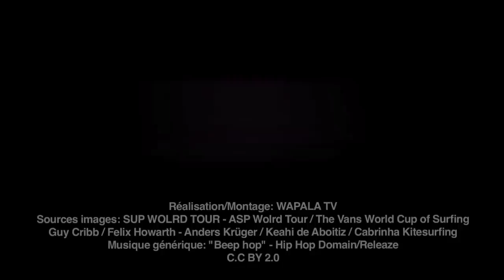Wapala Mag : Surf à Sunset Beach, Windsurf moustache, Sup à Ubatuba - N°122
Stand Up Paddle au Brésil avec le Wolrd Tour, Surf à Sunset Beach pour la Triple Crown, du rêve avec une belle session en kitesurf dans les vagues à Maui! Insolite : un winsurfeur se rase la moustache sur sa planche de windsurf !
Miti TV, la chaine dédiée aux amoureux de la mer, retrouvez au quotidien nos vidéos thématiques : croisière en bateau, nage avec palmes, sport de glisse, plongée, expédition marine, les nouveautés du nautisme, grands navigateurs...